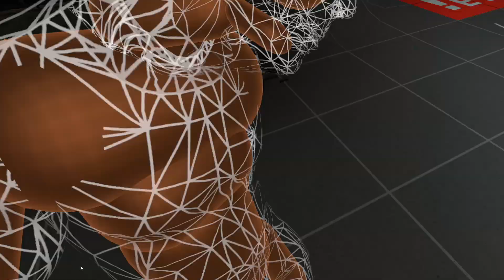S.W.A.T Loadout | Boneworks Gameplay | Warehouse [1st Video!]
Today I shall be doing the boneworks mission "Warehouse". I am a man, Arthur Ford by name, sent to clear the virtual MythOs city from dreaded villains (Not actual boneworks lore). I shall complete it using a S.W.A.T Loadout consisting of the following:

- MK18 Rifle With Iron Sights
-Eder22 (Glock)
-A Trusty Police Baton
-Flashlight
-Breaching Tool (Sledgehammer)

This is my 1st video and as you may hear the quality is not great. I one day hope to produce the epic gamer quality ya'll deserve but for now, i am learning. Also boneworks itself is a bit glitchy and some occur throughout the video.